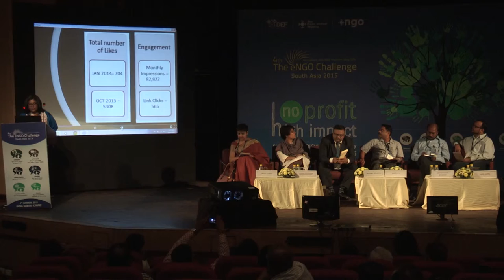social media & social commerce, indiaspend